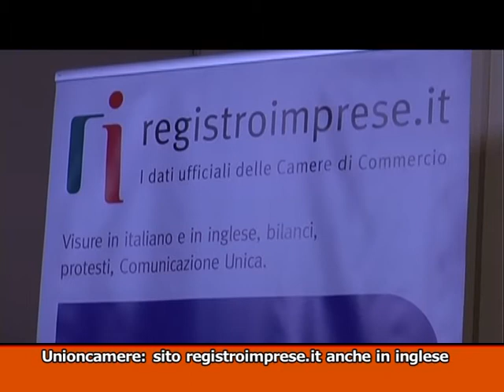TG MONTECITORIO - La Giornata Politica 19 Marzo 2015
Tg montecitorio (Agenzia VISTA) - ROMA, 19 Marzo 2015 - Attentato
Tunisi: morti anche i due italiani dispersi - Anti Corruzione: via
all'esame in aula al Senato - Unioncamera: il sito registroimprese.it
anche in inglese